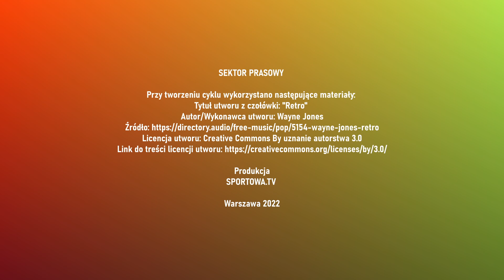Sektor Prasowy - Wywiad z Maciejem Rogalskim bohaterem spotkania KS Ursus - Mławianka Mława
W kolejnym odcinku z cyklu Sektor Prasowy mieliśmy przyjemność porozmawiać z Maciejem Rogalskim, zawodnikiem Mławianki Mława, który został bohaterem spotkania w meczu z KS Ursusem w ramach 4 kolejki rozgrywek polskiej 3 ligi piłki nożnej.